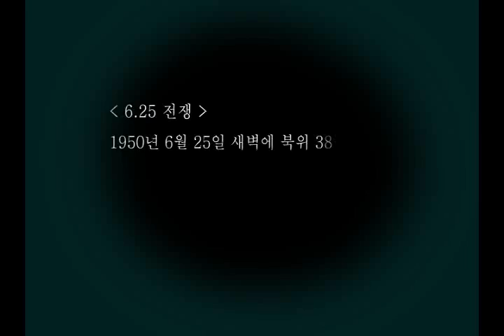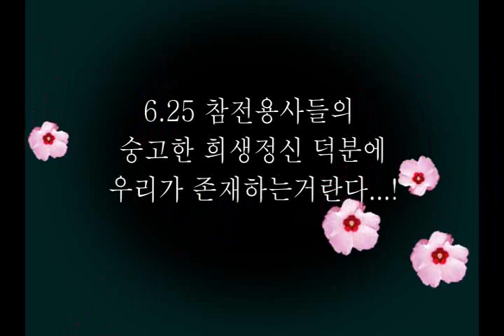일반부_할아버지의_비밀.wmv